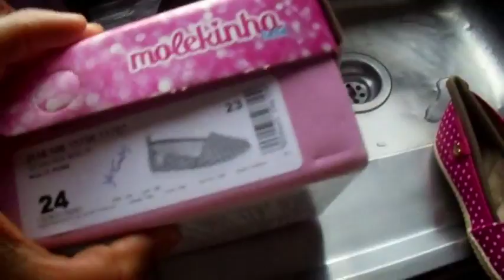PROVANDO ROUPAS PARA IR A FESTA DE 15 ANOS